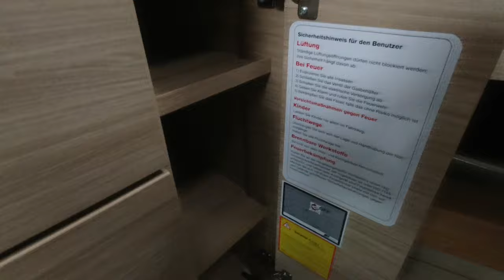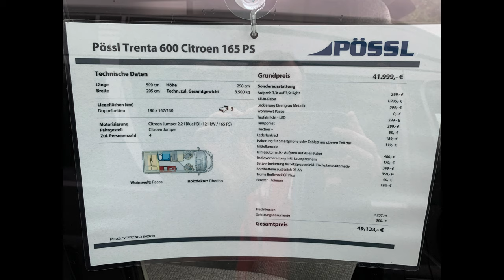Pössl Trenta 600 - Modelljahr 2021 - Roomtour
In diesem Video stellen für euch den neuen Trenta 600 aus der Pössl Familie vor.

Motorisierungen:
CITROEN JUMPER
2.2l BlueHDI • 103 kW / 140 PS / 2.2l BlueHDI • 121 kW / 165 PS

FIAT DUCATO
2.3l Multijet • 103 kW / 140 PS 2.3l Multijet • 118 kW / 160 PS 2.3l Multijet • 131 kW / 178 PS

Trenta
Länge: 599 cm
Breite: 205 cm
Höhe: 258 cm
Techn. zul. Gesamtgewicht: 3.500 kg

Liegeflächen (in cm)
Doppelbetten 196x147/130
Anzahl Betten: 3

Informationen zum im Video vorgestellten Fahrzeug:

Motorisierung: Citroën Jumper. 2,2 l BlueHDI (121 kW / 165 PS)
Zul. Personenanzahl: 4
Wohnwelt: Pacco
Holzdekor: Tiberino

Grundpreis: 41.999 €
Verschiedene Sonderausstattungen: Aufpreis 3,5t light, All-in-Paket, Lackierung Eisengrau Metallic, Tagfahrlicht LED, Tempomat, Traction+, Lederlenkrad, Halterung für Smartphone oder Tablett am oberen Teil der Mittelkonsole, Klimaautomatik (Aufpreis auf All-In-Paket) Radiovorbereitung inkl. Lautsprechern, Bettenvorbereitung für Sitzgruppe inkl. Tischplatte alternativ, Bordbatterie zusätzlich 95 Ah, Truma Bedienteil CP Plus, Fenster Toilettenraum (genaue Preise bitte bei Pössl nachschauen)
Frachtkosten: 1.257 €
Zulassungsdokumente: 390 €
Gesamtpreis: 49.133 €